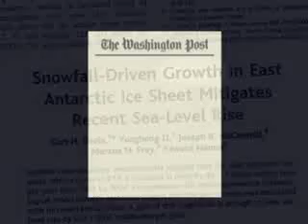Exxon video on Global Warming